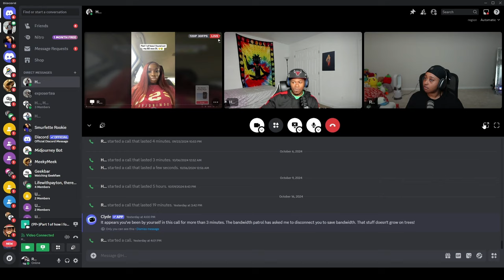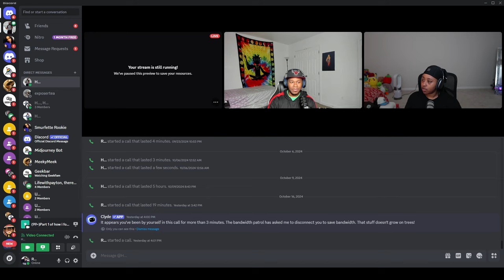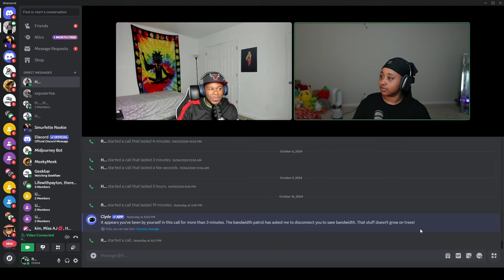She found out her Baby Daddy is “DL” 😱 “I woke him up and said you G🅰️Y” 🤣